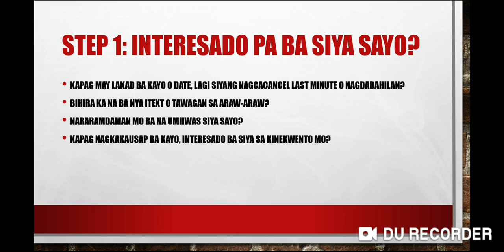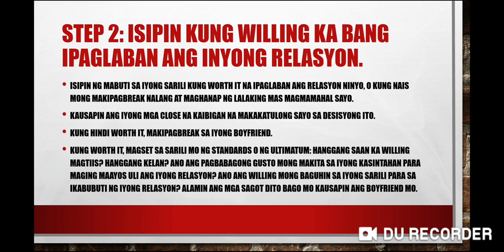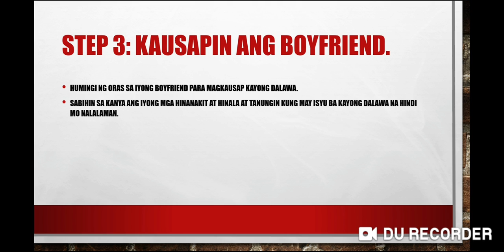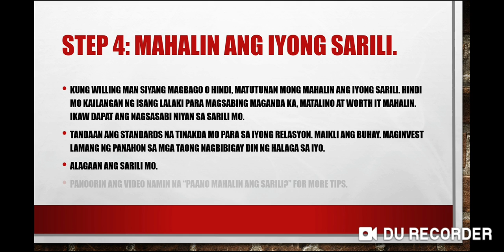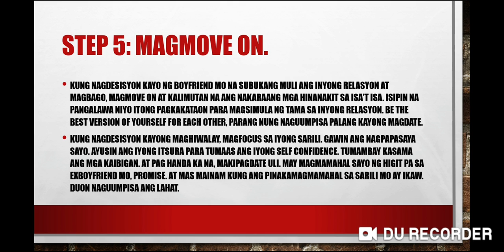Paano malalaman kung hindi ka na mahal ng boyfriend mo?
Iniisip mo ba kung mahal ka pa ng boyfriend mo? Para bang nanglalamig na siya sa iyo? Panuorin ang video na ito para sa tips kung paano malalaman kung hindi ka na mahal ng boyfriend mo at kung ano ang gagawin mo kung hindi ka na gusto ng boyfriend mo.

Icheck niyo rin po ang ating merchandise para masuportahan ang channel na ito! Salamat!

Salamat!